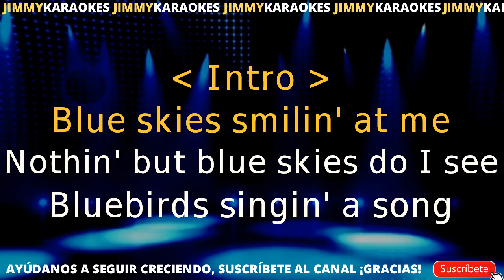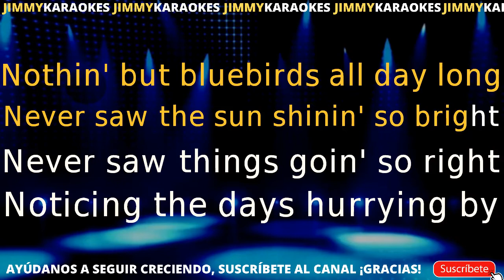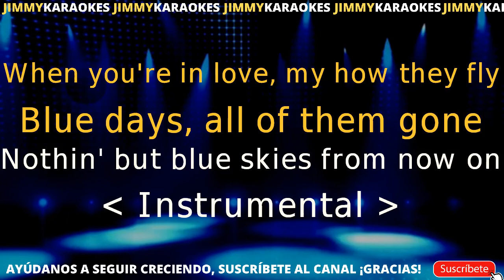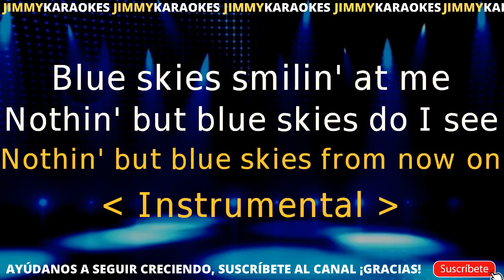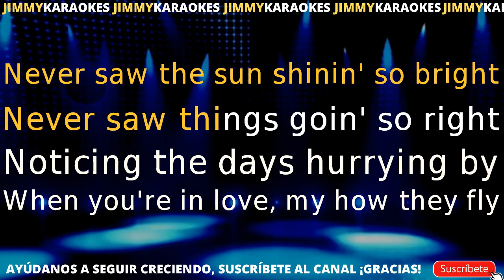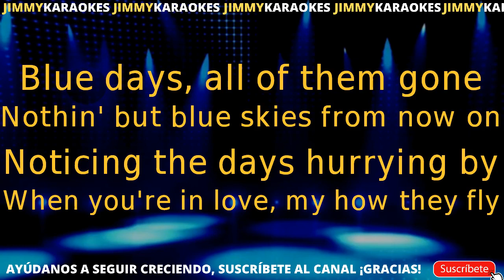Bing Crosby Blue skies KARAOKE